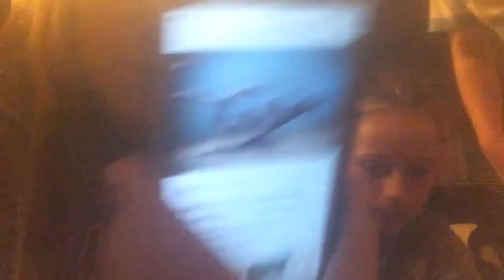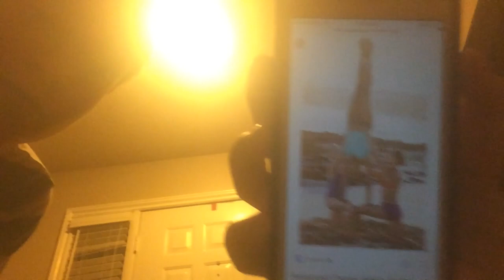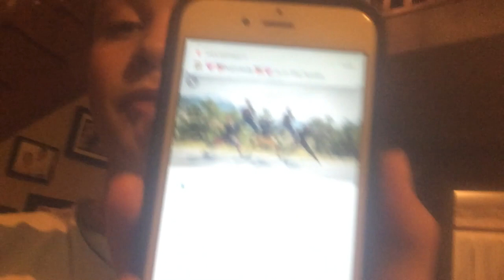The Yoga Challenge Ft.\Jen and Emma Vlogs/,Life_Of_GG&S,Eva and Ashlyn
This is my first challenge on my channel so I hope you like it. I hope you like the video!

Jen and Emma’s channel

Sam’s channel